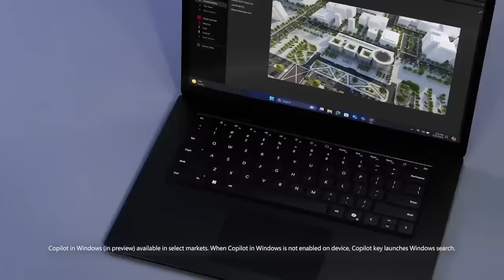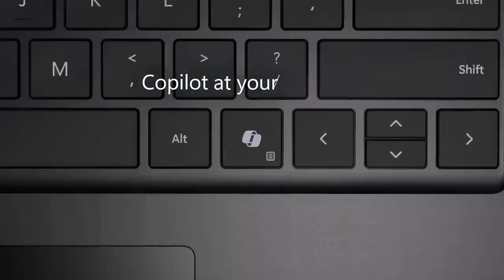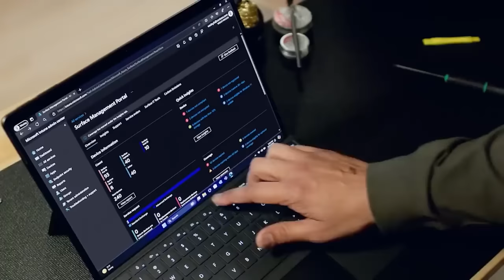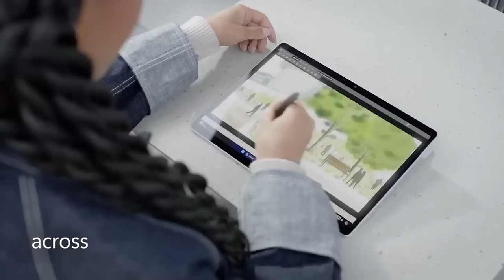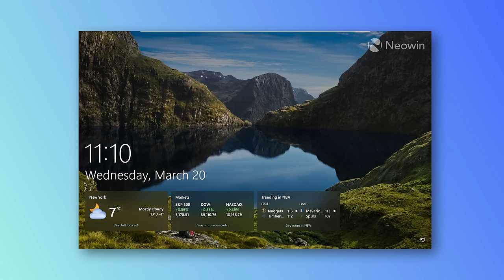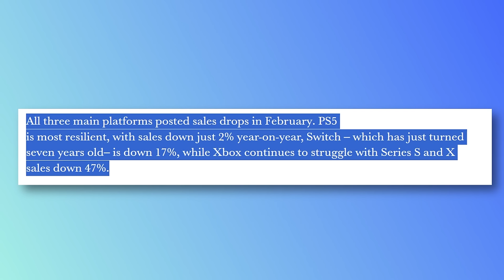Xbox hits the Cliff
On this edition of the Sams Report, Microsoft has the future of work cemented, Surface has new hardware, and Xbox hardware drops like a rock.

Chapters:

Intro: 00:00-00:33
Tech News: 00:33-11:16
Gaming News: 11:16-15:12
Questions: 15:12-22:52
Outro: 22:52-23:13